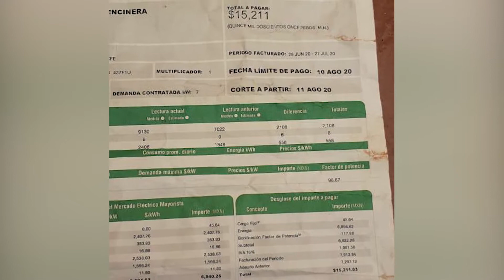Habitantes de Guadalupe La Encinera se quedarán sin agua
🔴 Habitantes de Guadalupe La Encinera, exigen que el ayuntamiento de San Salvador el Verde, municipalice la bomba de agua porque ellos ya no tienen para pagar la luz con la que funciona. Las 73 familias afectadas tienen que pagar 15  mil pesos para que no quedarse sin agua.